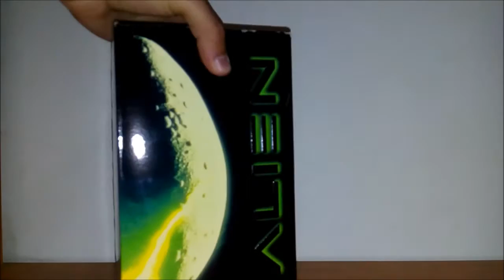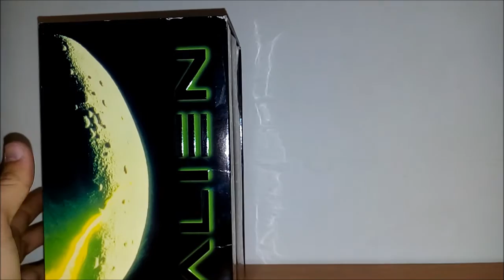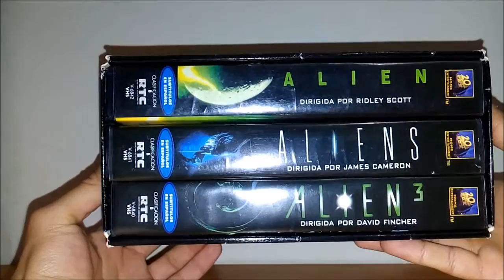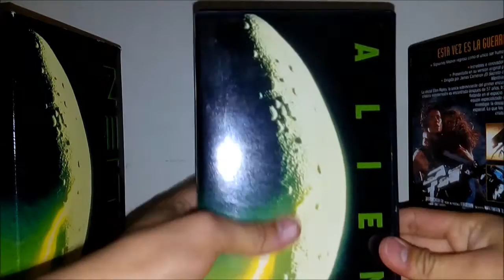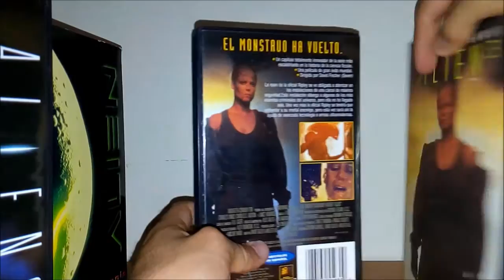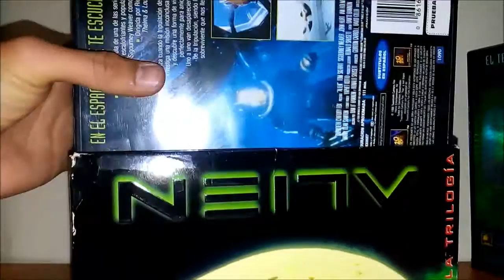Update: Mi Búsqueda de Tesoros 8 ¡ALEJATE DE ELLA PE@{*A!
Les muestro ahora una saga de horror y ciencia ficción que me encanta. Compartan y comenten que les parece.